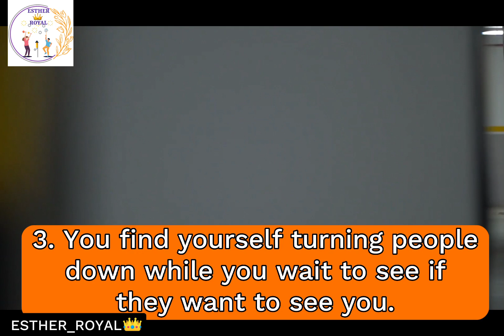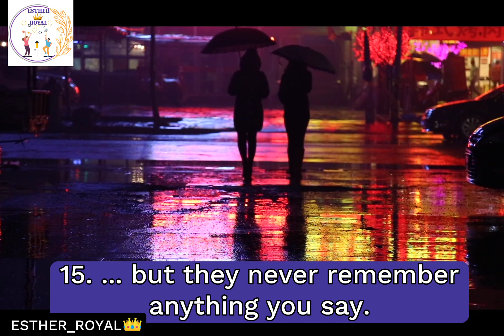SIGNS TO KNOW YOU'RE AN OPTION NOT PRIORITY IN A RELATIONSHIP